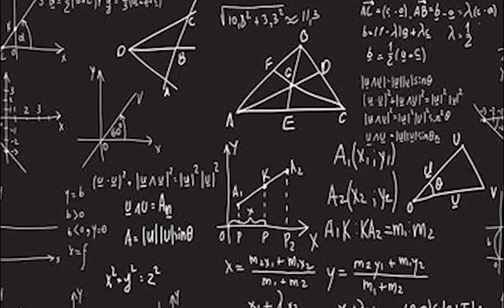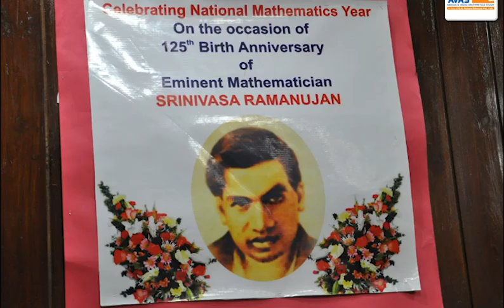దేశం గర్వించదగ్గ మేధావి